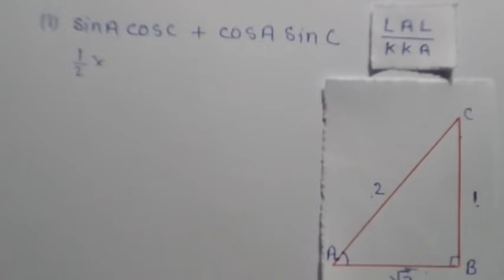📒Class-10th maths chapter-8 in Hindi Ncert maths प्रश्नावाली 8.1👉प्रश्न-9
अध्याय 8 प्रश्नावली 👉8.4 प्रश
   hello Students my name is sandeep khare
class-10th_maths_
quadratic equations
arithmetic progressions